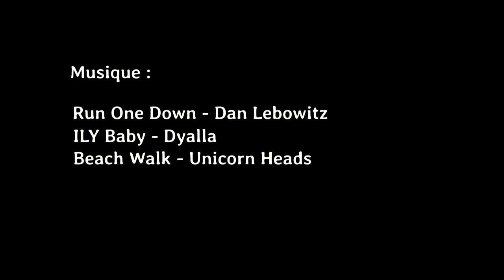Restauration d'Argad - Transport du mât et construction d'un abri (Ep2)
Dans cet épisode, on met à l'abri le bateau et on prépare l'espace de travail.